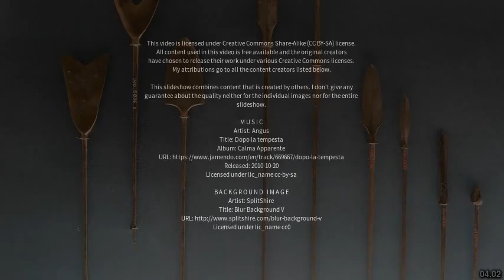Best places to visit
Best places to visit - Hanceville (Canada) Best places to visit - Slideshows from all over the world - City trips, nature pictures, etc.